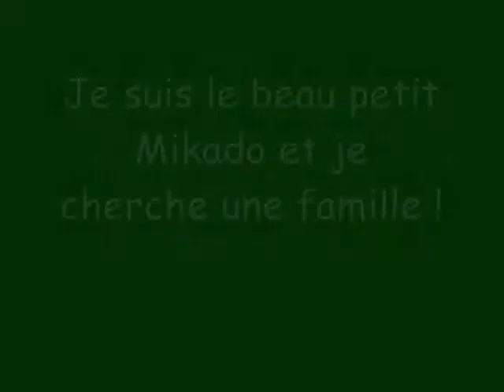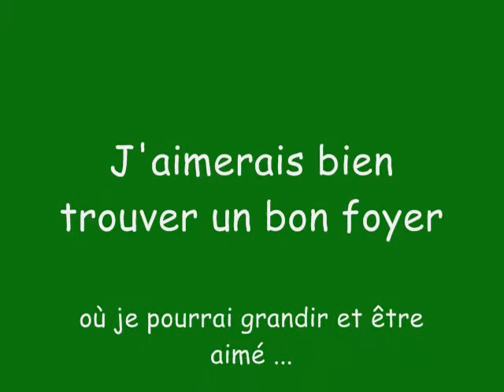Mikado le chat !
Je suis un petit minet blanc et tigré au poil semi-long. Je suis jeune et enjoué.  Je suis très mignon. J'aimerais bien trouver une famille pour toute ma vie ! Saviez-vous que les chats mâles sont habituellement très affectueux et avenants; ils manifestent une grande confiance très tôt.